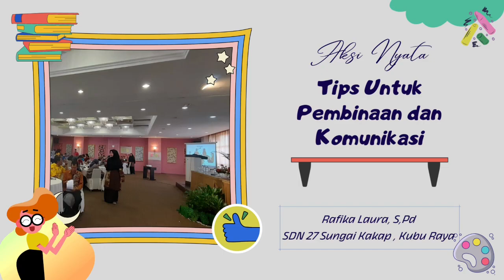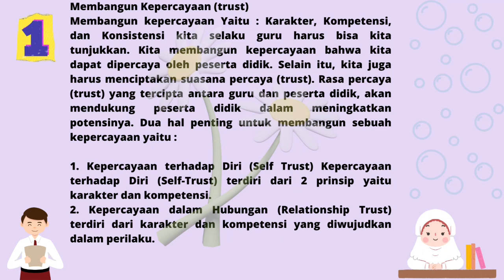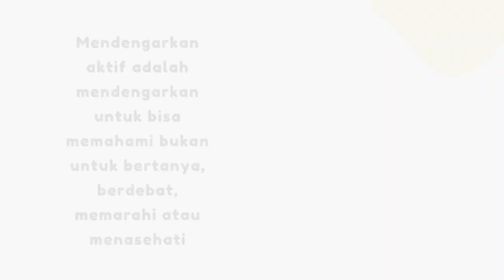Aksi Nyata Semangat Guru 2 : Kompetensi NonTeknis Kurikulum Merdeka Tips Untuk Pembinaan Komunikasi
22 Maret 2023
 Video ini adalah video aksi nyata PMM Topik Semangat Guru 2: Kompetensi Nonteknis Kurikulum Merdeka. Saya memilih membuat Video Tips untuk Pembinaan dan Komunikasi. Semoga bermanfaat. Terima Kasih.